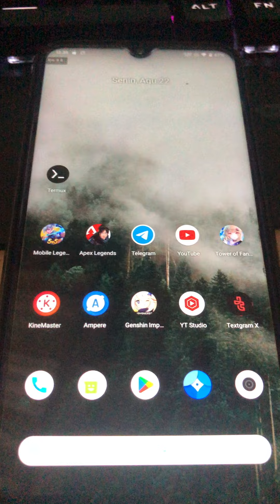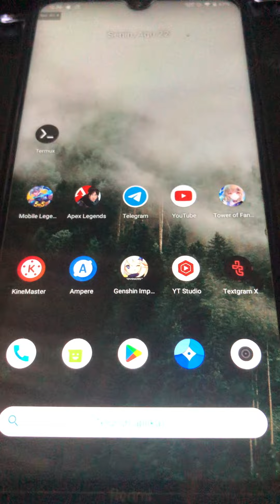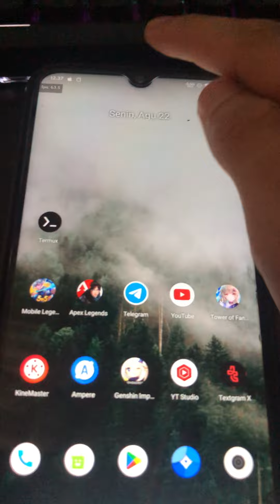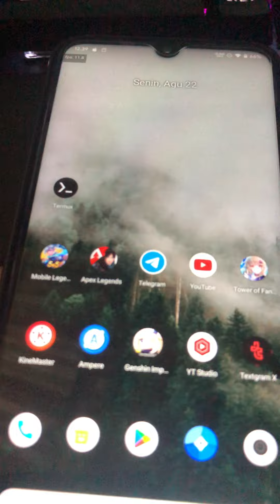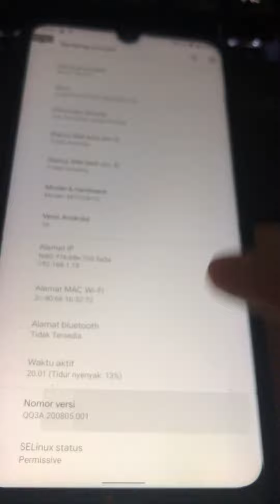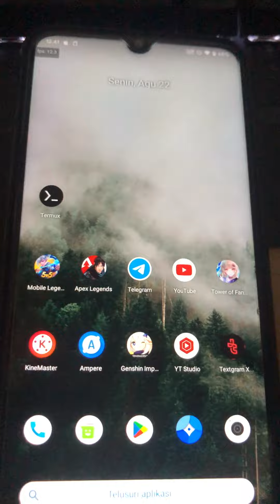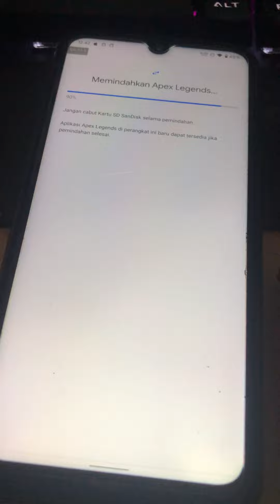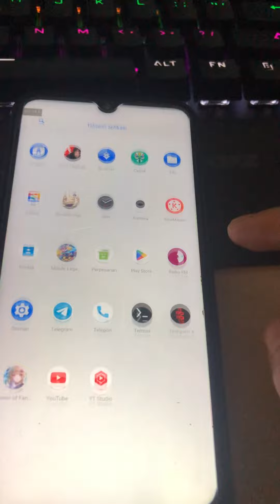UBAH HP JADI GAMING? MENGATASI PENYIMPANAN DATA STORAGE/INTERNAL AGAR TIDAK PENUH + TAMBAH SDCARD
Kabar baiknya di ginkgo ternyata bisa pindah data Genshin Impact & Tower Of Fantasy ke sdcard yang sudah dijadikan internal tambahan

Perangkat tester:
- Redmi Note 8 Ginkgo
- Sandisk Extreme Pro A2
- Ram 4/64
- Havoc os 3.12 android 10
- Snapdragon 625
- Adreno 610